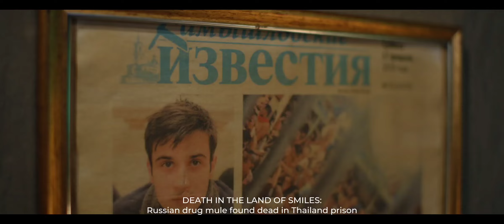She Sees Red Playthrough | Part III | Ending 3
Story is slowly unfolding.